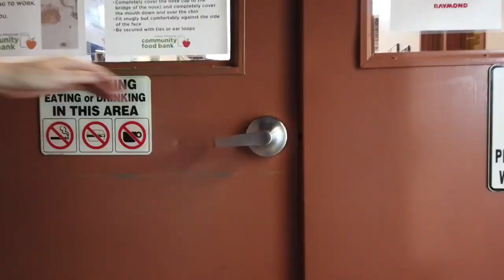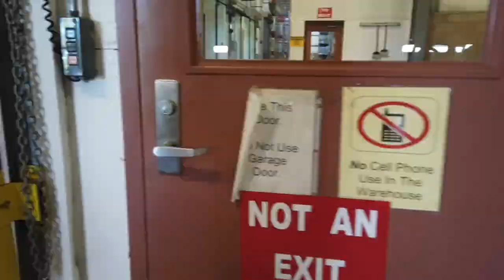2020 Food Bank Virtual Tour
Take a virtual tour of the Food Bank's facility in Duquesne!